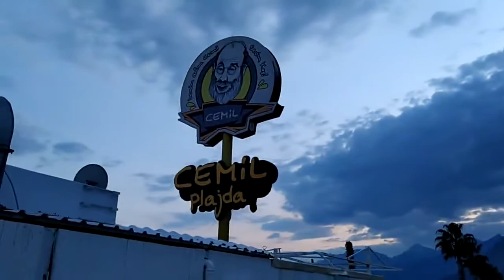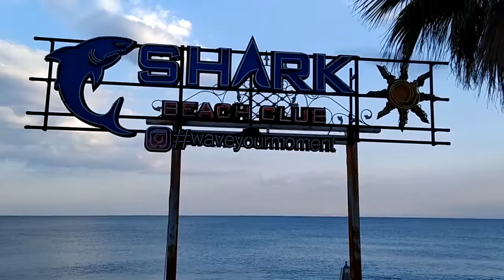ANTALYA KONYAALTI SAHİLİ GEZİSİ PANDEMİDEN 1 HAFTA ÖNCE